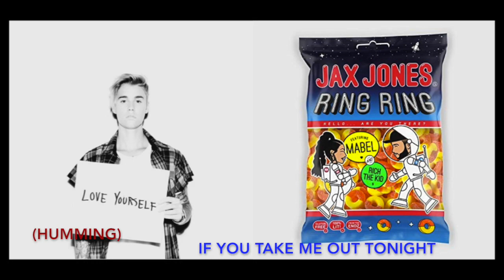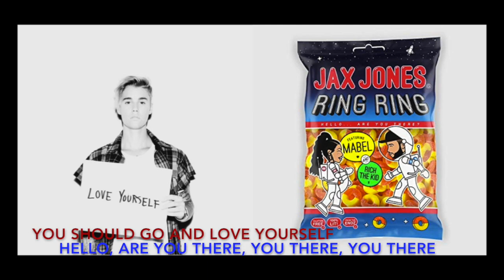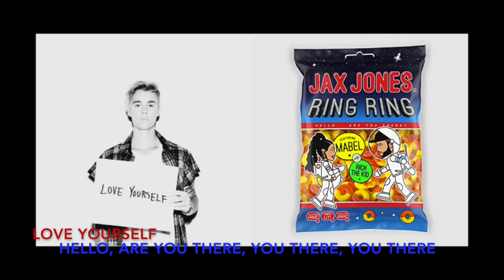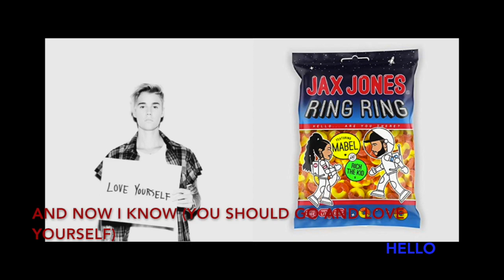Go Ring Yourself (Justin Bieber + Jax Jones/Mabel Mashup) with lyrics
Mashup: Justin Bieber "Love Yourself" + Jax Jones/Mabel "Ring Ring"